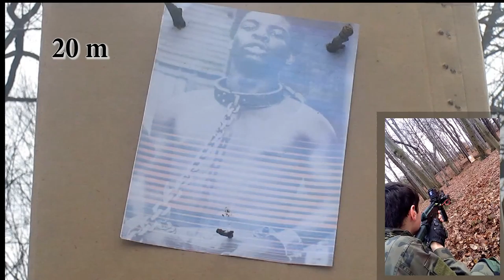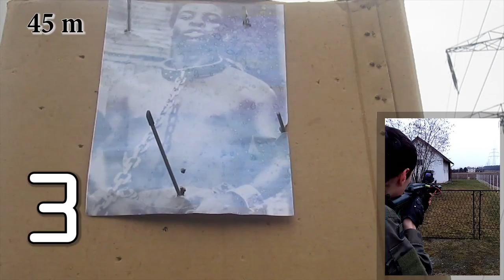Cowboys From Hell ASG - [Zbrojownia] - Recenzja AK 47/AKM by Spartac (SRT-13)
[{ FILM STWORZONO Z MYŚLĄ O OKREŚLONEJ GRUPIE WIDZÓW Z WYBITNIE PATOLOGICZNYM POCZUCIEM HUMORU I DYSTANSEM }]
Witam was w nowym odcinku Cowboys From Hell! Dzisiaj jedziemy w nowym stylu i jakości, mam nadzieję że się wam spodoba :)